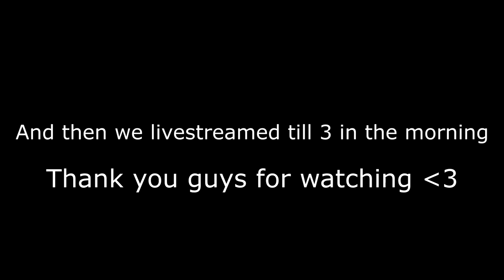GAY BATH HOUSE!! | Minecraft With Friends!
You ask for it! Ryan, Russi and I attempt and fail at minecraft! Also sorry for no cam, I had to reinstall the software.

SUDSCRIBE TODAY!!